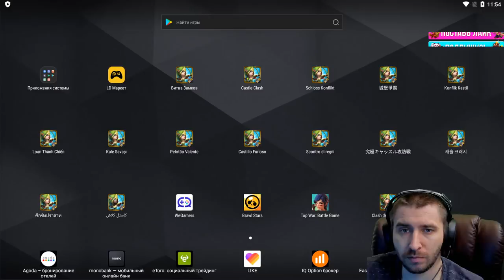НОВАЯ V КАРТА И НОВЫЙ ОСТРОВ \ ПРОЛЕТЕЛ С КОСМО \ БИТВА ЗАМКОВ \ CASTLE CLASH